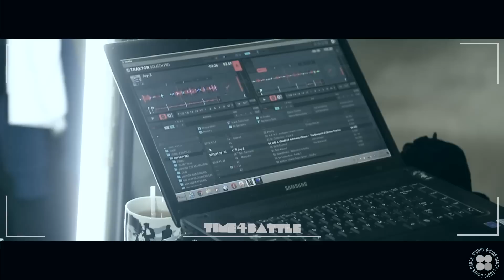Time4battle | break dance choreography | D.side dance studio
Dance Studio Dside Kiev, Ukraine - dside.com.ua
Choreography by D.side dance